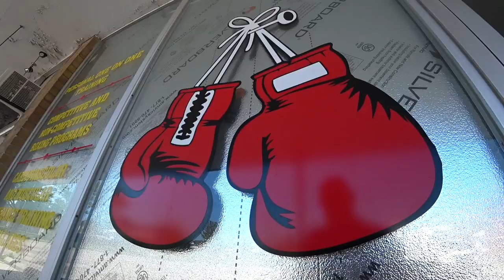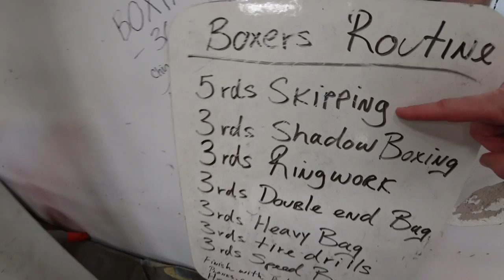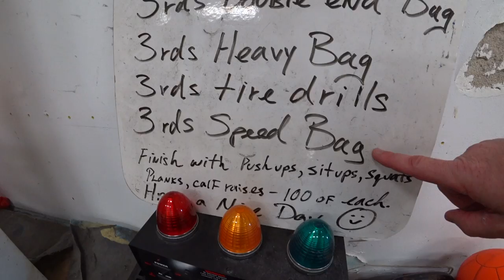Training Day at Tiller's Boxing Gym then to Johnny's Hamburgers